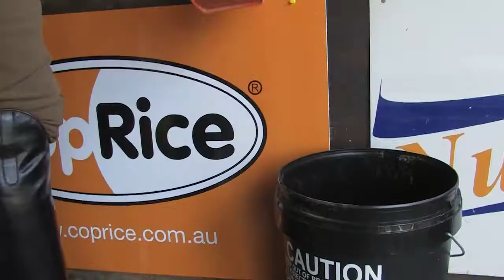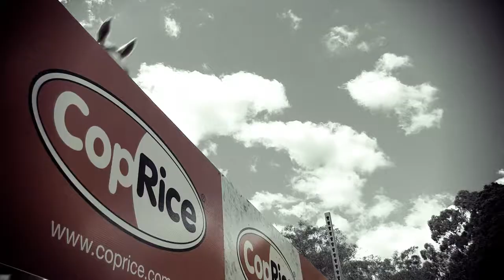CopRice - Stuart Tinney promo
Stuart Tinney has used CopRice products for over 12 years and considers his success (including winning a Gold Medal) apart of his relationship with CopRice and their products.